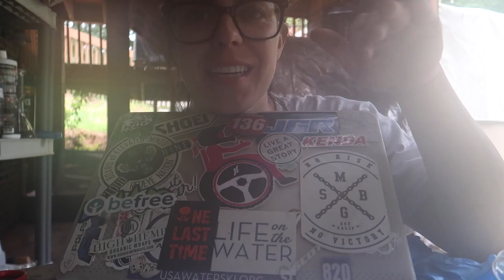CHEMIN WITH THE CHEMIST | 1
I took college chemistry during the summer of the 2020 COVID-19 pandemic. Completing labs by myself, with no instructor was difficult at times, but I mixed mad formulas and performed all the experiments. Enjoy Chemin' with the Chemist.